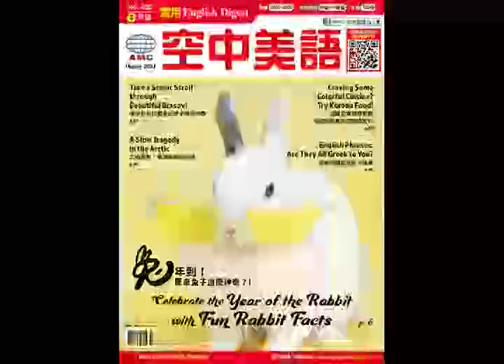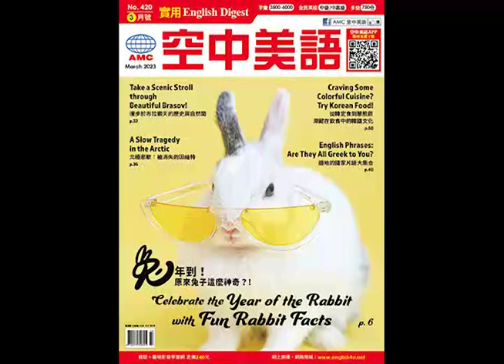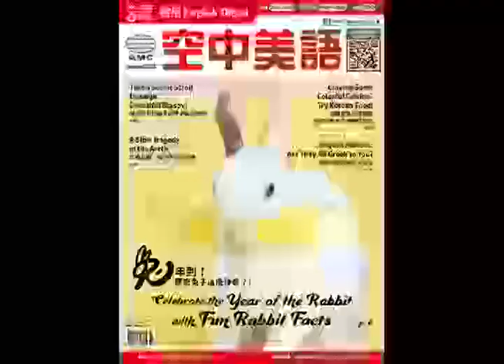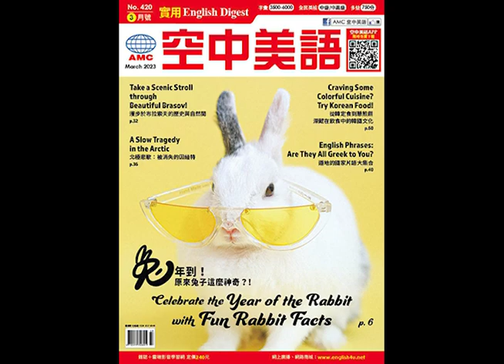2023年3月號Unit1-1【兔年到！原來兔子這麼神奇？！】課文講解